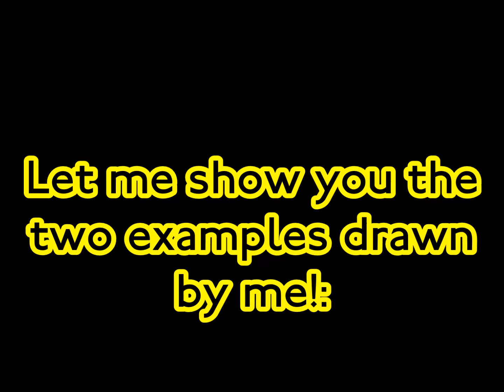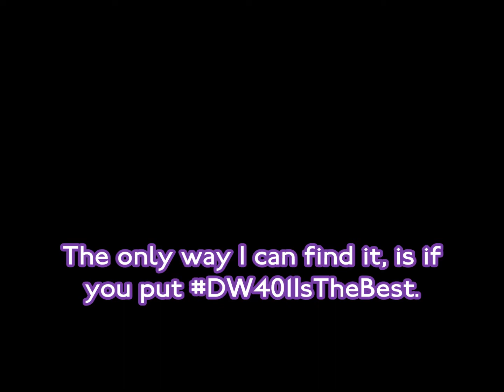*58 subscribers special* My competition *Must Watch* REMINDER